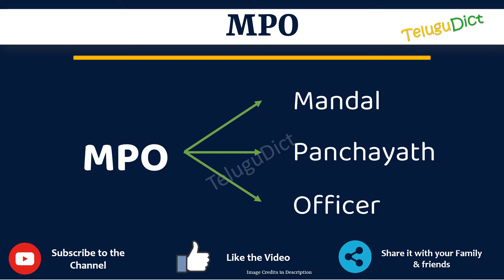MPO Full Form in Telugu | MPO తెలుగులో పూర్తి రూపం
In this video you will learn the complete form of MPO in Telugu.
Learn the complete form of MPO in just one minute.